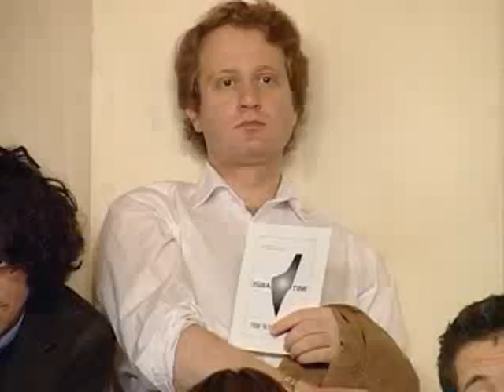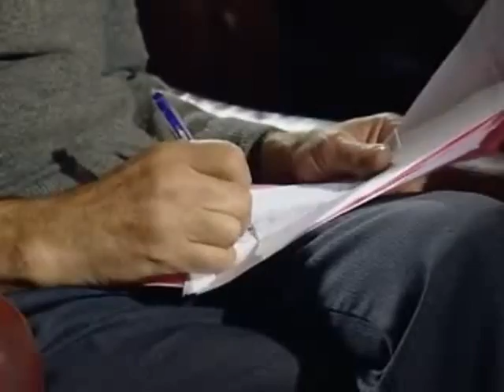Muammar Al Gadaffi Addresses the Faculty and Students of Oxford-Cambridge University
Aljamahiria / صحيفة الجماهير / See also -official websites of Muammar Al Gaddafi - Le drapeau de l'entité ... Continue reading
Al Gaddafi Speaks - The Brother Leader Addresses the Faculty and Students of Oxford-Cambridge University

Good evening to you, distinguished professors and my sons the students of Cambridge University.

Thank you for this invitation to talk to you. A few months ago I received a similar invitation from Oxford University. I spoke to its students via satellite link. Today, it is my honor and pleasure to speak to you using the same method.

I am very happy that the students of well-established universities like yours and Oxford, as well as students of other universities the world over, are showing such interest in the urgent questions of our time that affect each and every one of us. There are many questions in our world. They might seem remote from where we live. However, they affect our lives, positively or negatively.

As it is said, the world is becoming a single village. This global village must organize its affairs. Its inhabitants need to live in peace and harmony. They must cooperate with one another rather than fight... See also -official websites of Muammar Al Gaddafi - Le drapeau de l'entité ... Continue reading